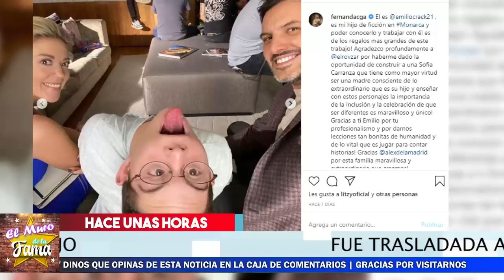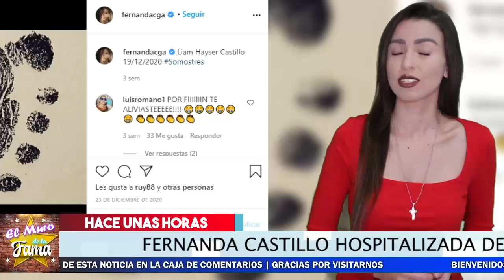🔴 ¡ 𝗨𝗟𝗧𝗜𝗠𝗢 𝗠𝗜𝗡𝗨𝗧𝗢 !😱👉 ¡ 𝗙𝗲𝗿𝗻𝗮𝗻𝗱𝗮 𝗖𝗮𝘀𝘁𝗶𝗹𝗹𝗼 La Llevan De 🚑 𝗘𝗠𝗘𝗥𝗚𝗘𝗡𝗖𝗜𝗔 tras El PARTO !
Esta fue la causa del Porque la hospitalizaron de emerg3nc¡a